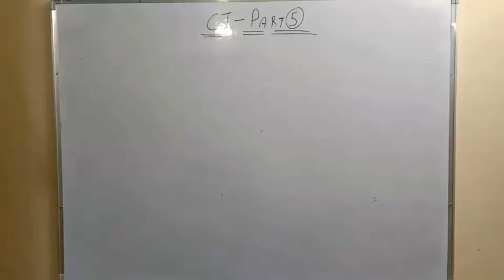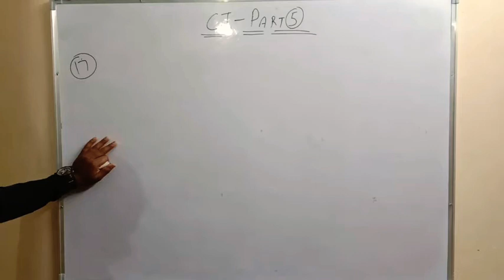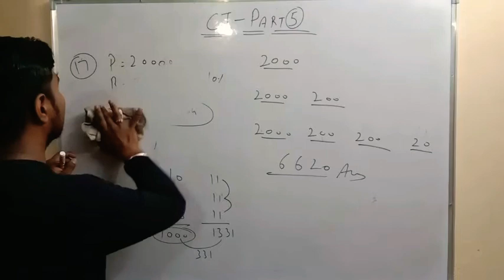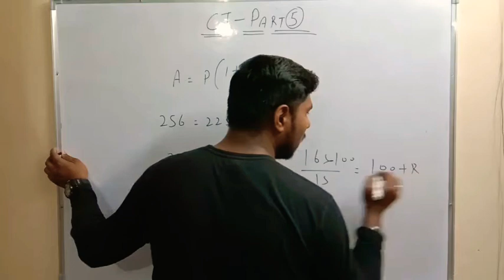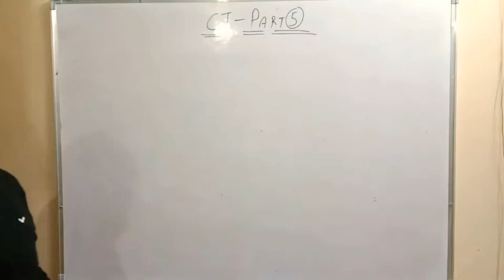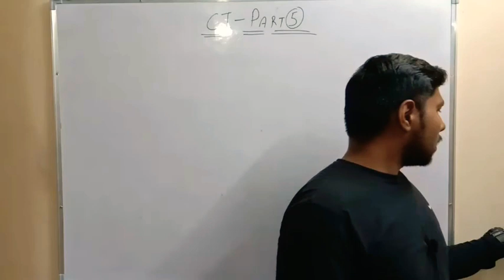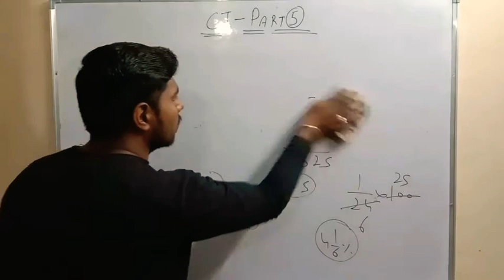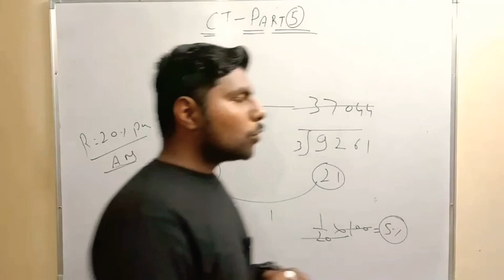Maths_By_Raj_Sir Compound Intrest Part-5 SSC Bank CDS & other